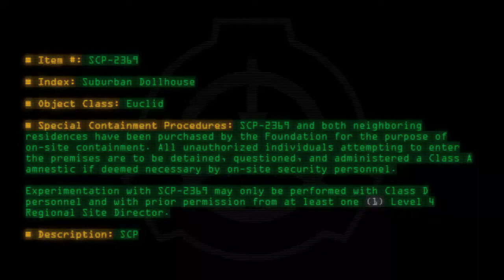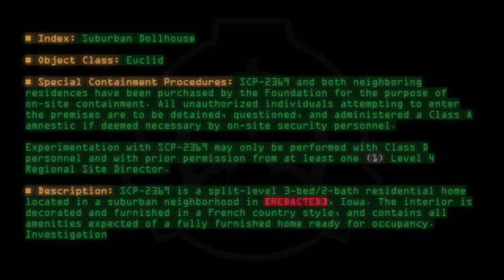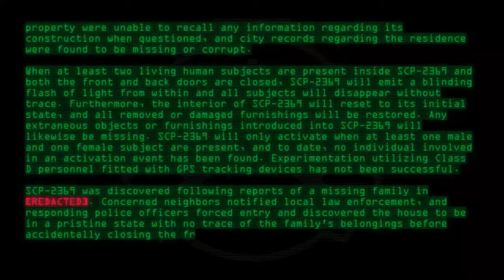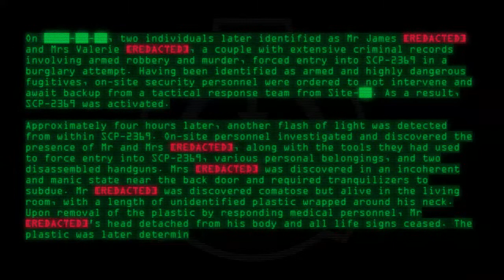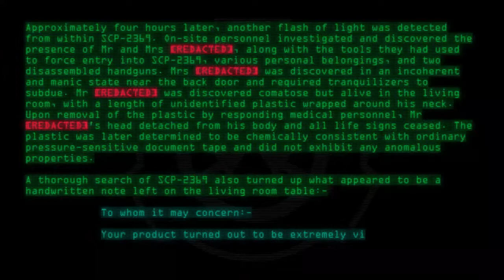SCP-2369 - Suburban Dollhouse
Code: SCP-2369
Title: Suburban Dollhouse
Rating: 79
Wordcount: 898
Last Edit: 06 Jun 2017 11:34
Revision: 3